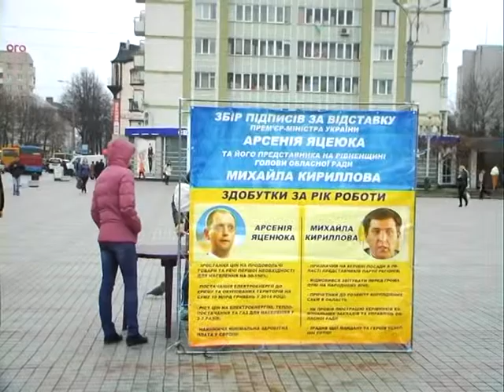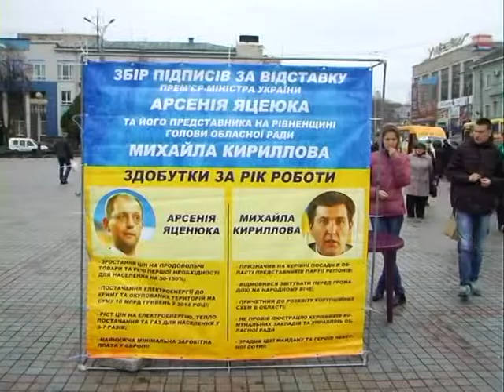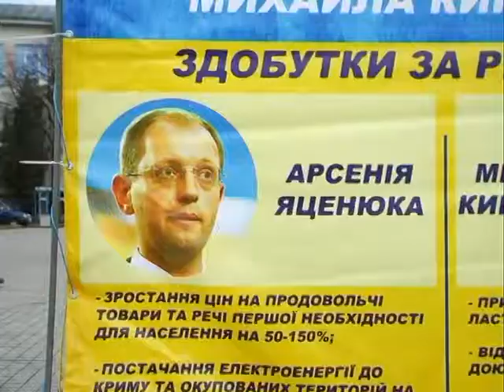Кириллова "мочить" "Свобода"